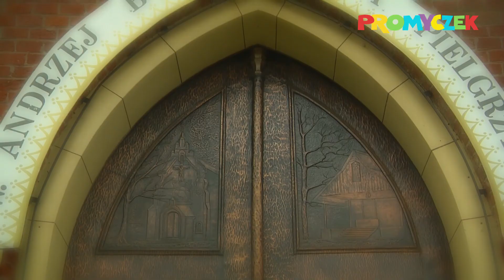Św. Andrzej Bobola - Roraty 2018 "Patronowie Polski" (19.XII)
Film z serii "Patronowie Polski" przygotowany na dzień 19 grudnia 2018 - modlitewny dialog ze Świętym Andrzejem Bobolą.

"Patronowie Polski" to tegoroczna propozycja tematu rorat od Wydawnictwa PROMYCZEK.
Na każdy dzień rorat przygotowaliśmy inny film w formie rozmowy (modlitwy) dzieci z jednym ze świętych patronów Polski.